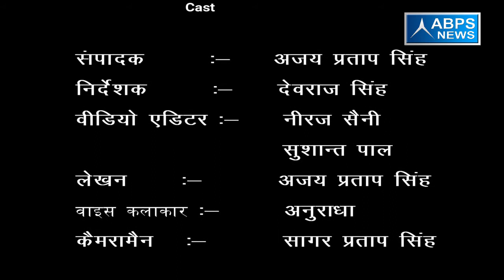जिला - मुरादाबाद, ब्लॉक - छजलैट, गांव - भीकनपुर